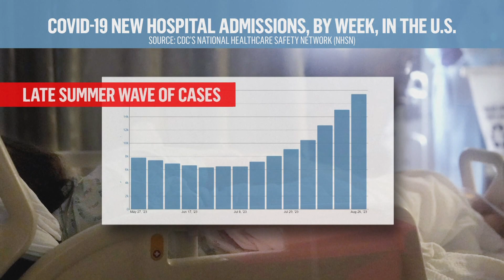COVID Numbers Spike Nationwide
NBCs Tom Costello reports on COVID Numbers On The Rise As New Variant Spreads. Boosters could come soon. September 6,2023

General news of interest from award winning WAND TV - NBC reporter Doug Wolfe. Hard news, features and investigative reports along with lighter YouTube Shorts.